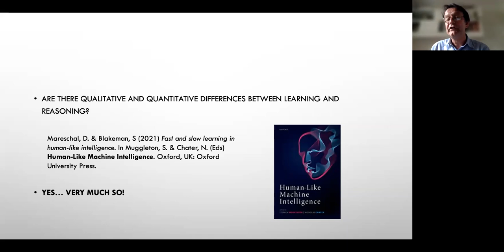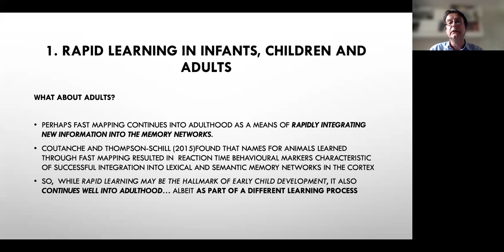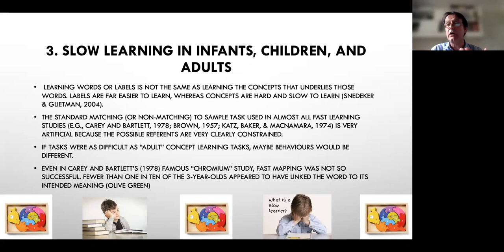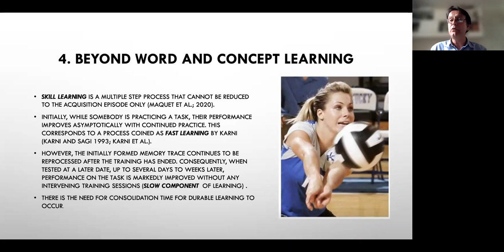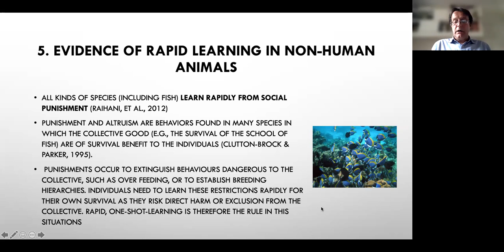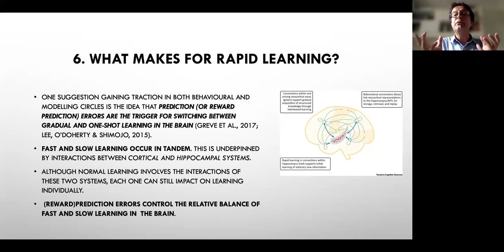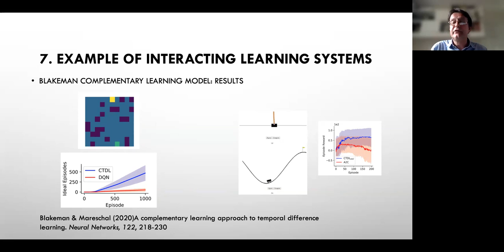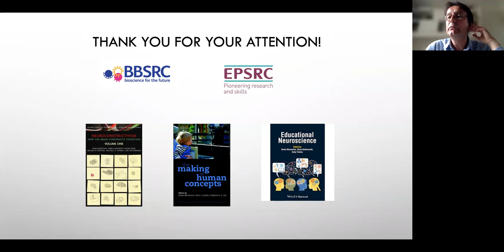Denis Mareschal -- Fast and slow learning in humans; the case for multiple parallel learning systems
Fast and slow learning in humans; the case for multiple parallel learning systems
Prof Denis Mareschal, Birkbeck, University College London

Abstract: It is commonly claimed in the world of AI that humans are unique in their ability to learn from a single for a small set of learning examples. In the current talk, I will review the evidence that infants, children and adults are able to learn and generalize from a single example. We will also show that other species can also learn from single examples under appropriate circumstances, and that in many domains, infants, children, and adults need many many examples to learn effectively. I will argue that this provides evidence for multiple learning systems working in parallel at all times. One illustration of this interaction will be presented in the context of interactions of cortical and hippocampal learning systems. Finally, putative implications for education will be discussed.

Speaker bio: Denis Mareschal is Professor of Psychology and Director of the Centre for Brain and Cognitive Development at Birkbeck University of London. He obtained a MA in Natural Sciences (Physics and Theoretical Physics) from Cambridge, an MA in Psychology and AI from Mcgill, and a DPhil in Psychology from Oxford University. His research focuses on developing mechanistic models of learning in early development that are constrained by biology and neuroscience. He has recently been involved in promoting Educational Neuroscience as a critical bridge between developmental cognitive neuroscience and educational practice. Recent books include: Neuroconstrucitvsm (OUP) and Educational Neuroscience (Wiley-Blackwell).